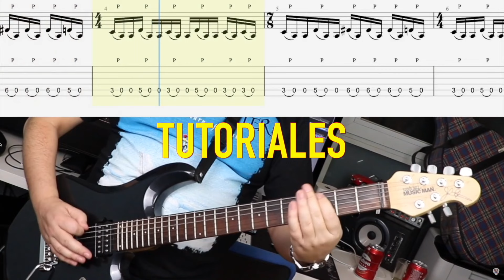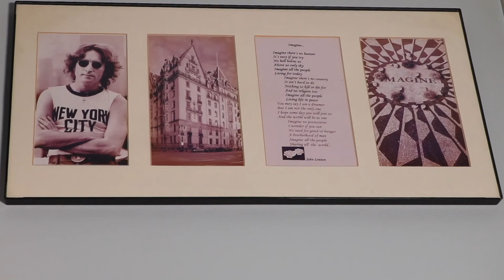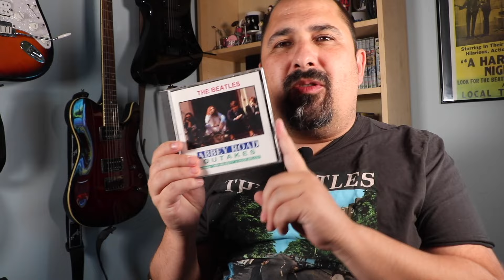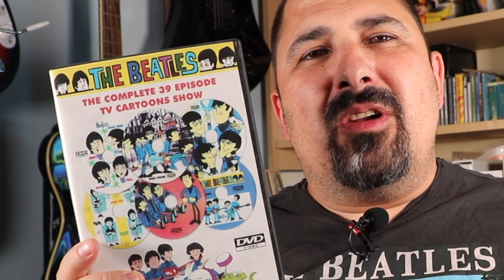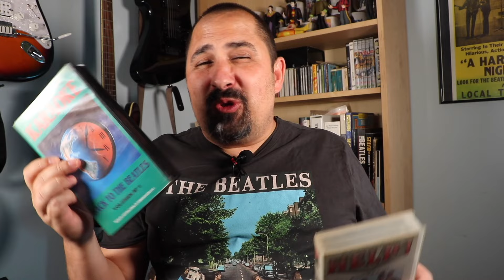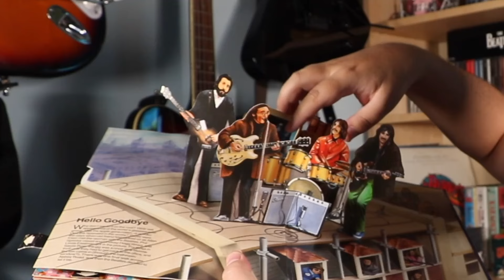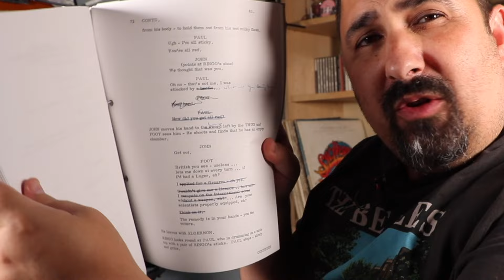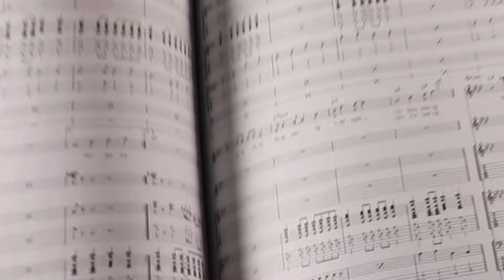📕💽🎸🛒 Mis TESOROS de THE BEATLES 🛒 🎸💽📕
Esta sección es más de YouTuber al uso ▶  Básicamente la utilizo para contaros cosas random 🤔

A petición popular y para alimentar la curiosidad de algunos de vosotros, os voy a enseñar las cositas de The Beatles que he ido añadiendo a mi colección… Merchandising, posters, cuadros, discos, libros y HASTA UNA GUITARRA componen mi colección!

Un poco de merch de THE BEATLES de lo que está entre Mis TESOROS:

Puzzle The Beatles
El submarino amarillo
Figura John Lennon
Figura Ringo Starr
Jarra White Album
Jarra Abbey Road
Jarra Let it be
Jarra Rubber Soul
The Beatles Stereo Box Set
DVD The Beatles aquí y ahora
The Beatles por siempre
The Beatles Second album
El sonido de los Beatles
Hunter Davies - Biografía autorizada
La morsa era Ringo
Todo sobre la historia de sus 211 canciones
The Beatles en el objetivo
Complete Scores
Epiphone Casino

0:00 Introducción
0:55 Mis posters
2:18 Figuras y adornos
3:36 CDs, vinilos, casettes, VHSs  y DVDs
7:53 Libros